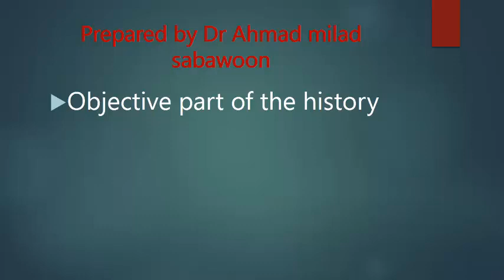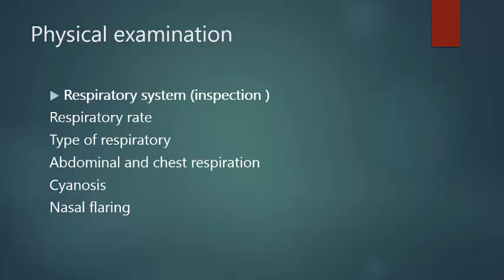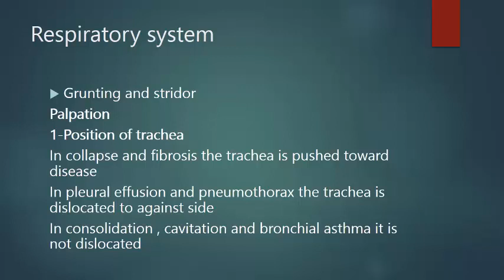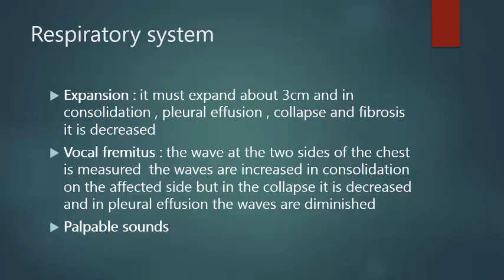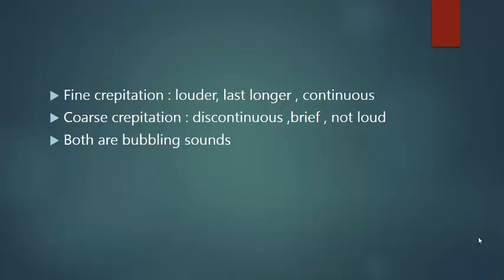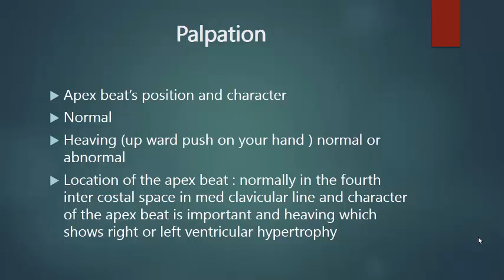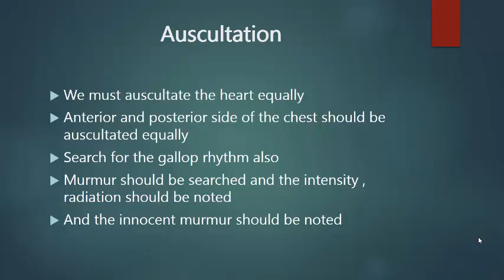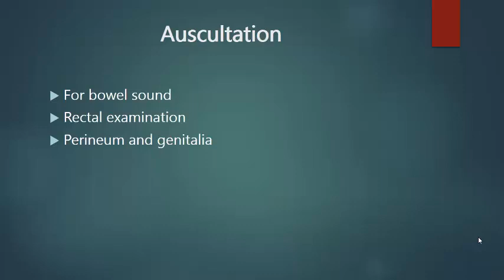لکچر دوم داخله اطفال داکتر میلاد سباوون